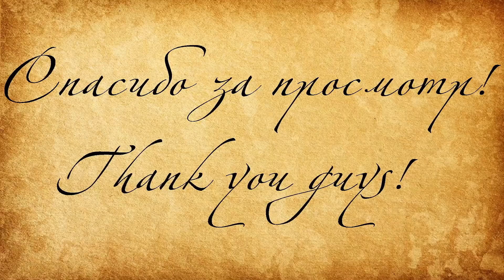Обзор (Первый Взгляд) на Age of Civilizations II